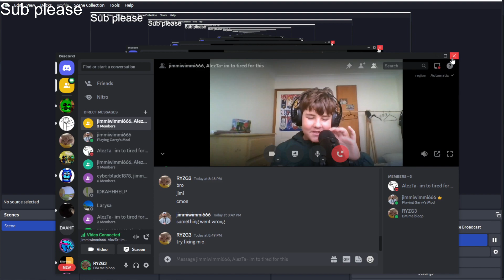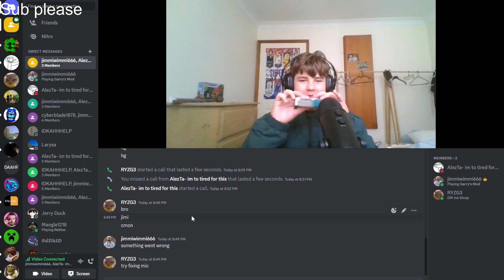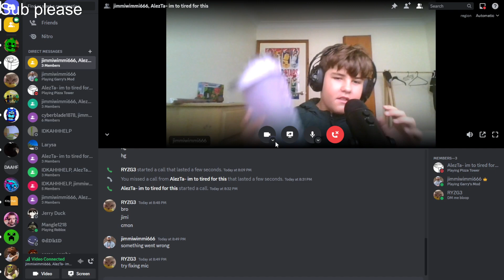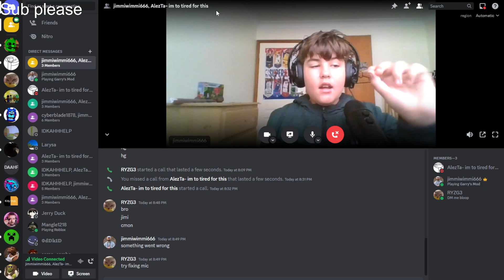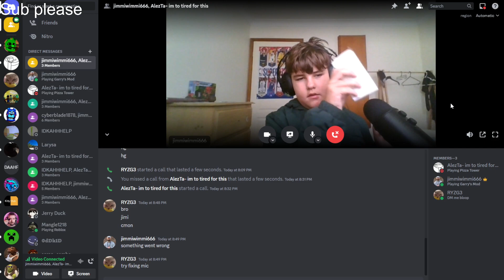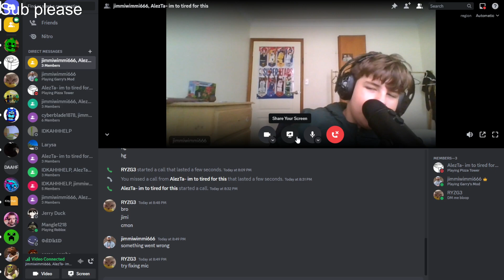jimiwimi's epic ASMR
BrB